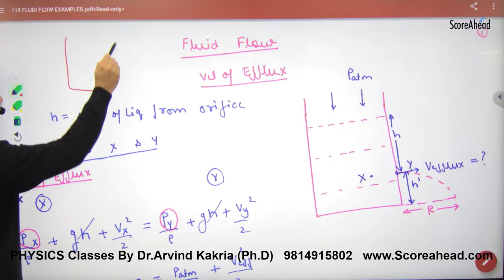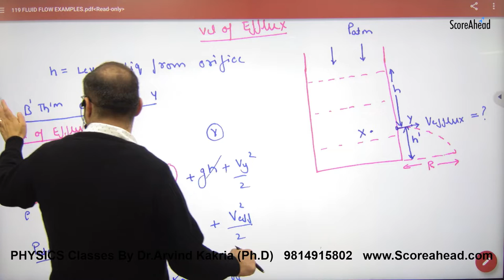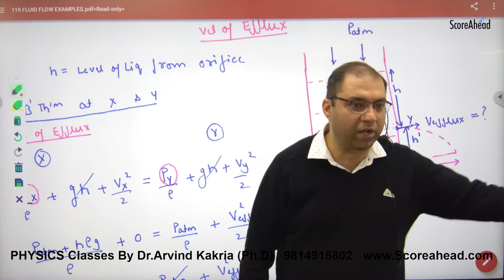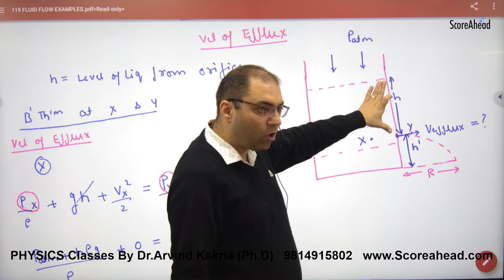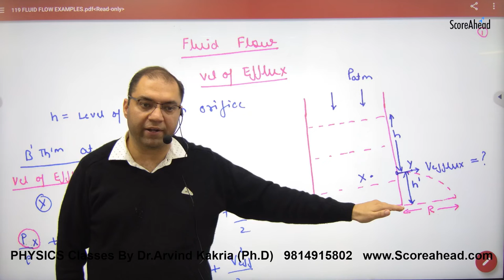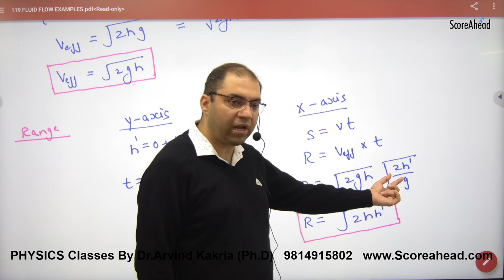262 Velocity of Efflux